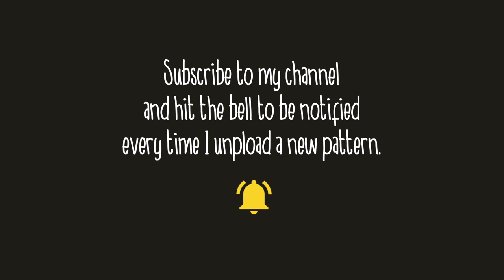Fast free style hand embroidery for beginners/How to embroider a bird - Needle Painting with Pattern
Hi! I hope you enjoy embroidering this pattern. Thank you!

If you use this pattern, please credit me as the pattern source.
You can do it by sharing my INSTAGRAM: @ney.crafts